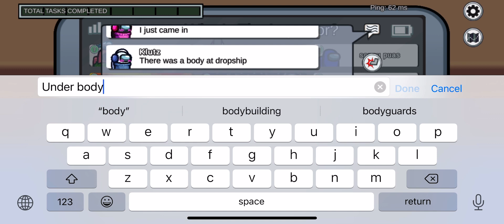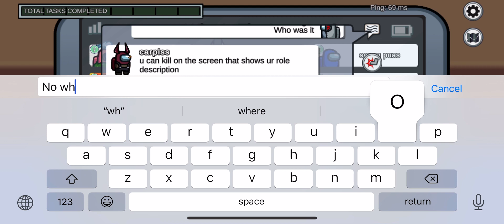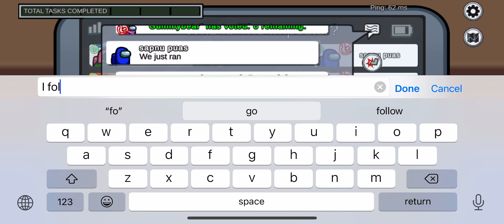Among Us - Task Completion - Full Polus Scientist Gameplay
If anyone is watching this, recognized their color of their characters, it is my pleasure to meet you.

I recorded this screen by my iPhone 12 self record.